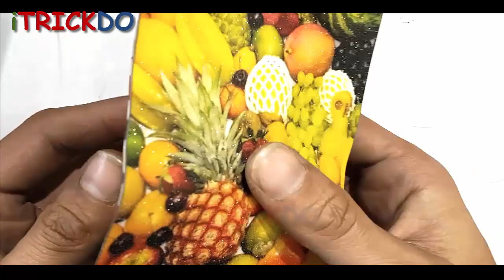Wireless Pc Mouse Sticker Lamination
Youtube Music Track - The Emperor's Army